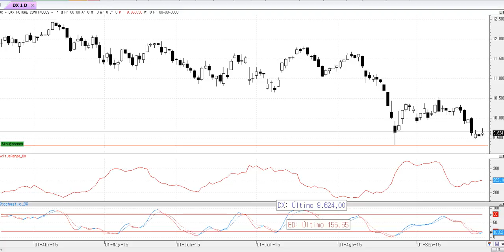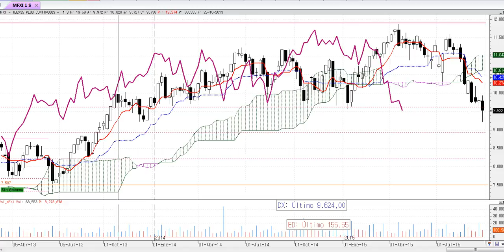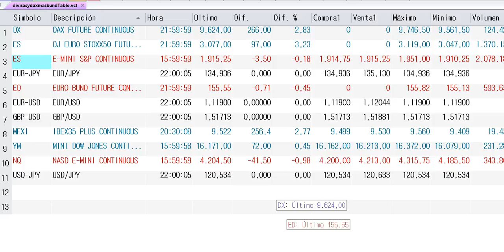Las 4 claves de la semana del 26-9-2015 por José Luis Cárpatos.